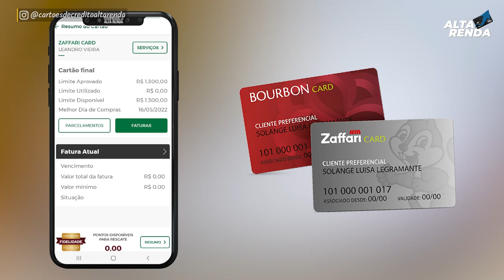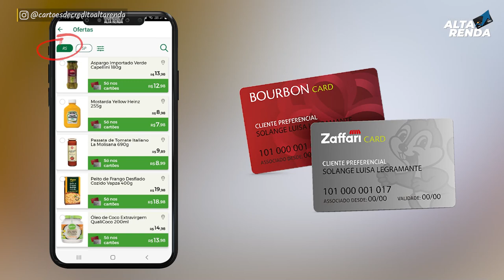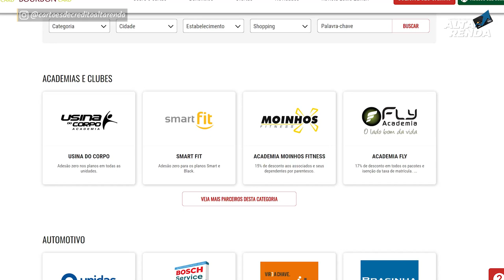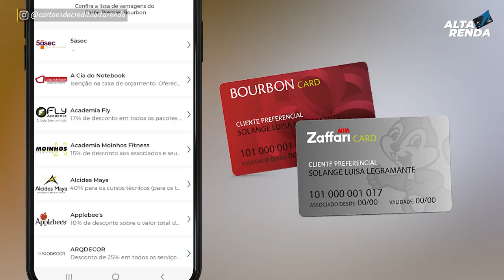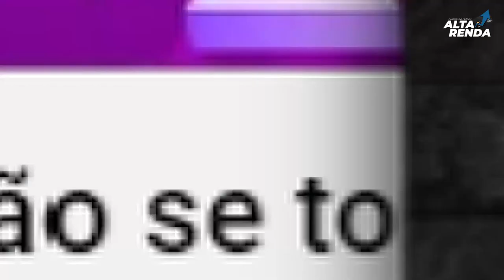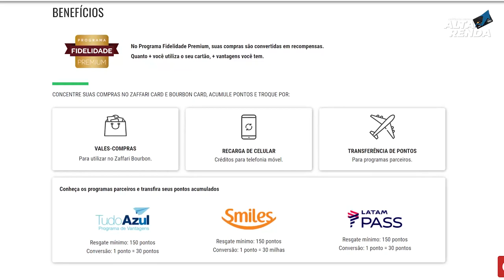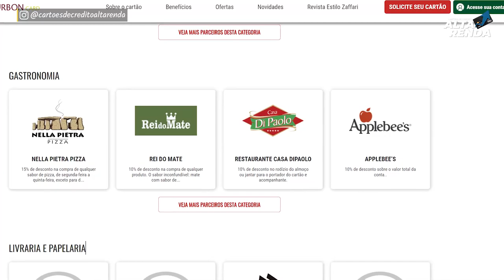💳VOCÊ CONHECE OS CARTÕES "ZAFARI CARD E BOURBON CARD"? SEM ANUIDADE? COM BENEFÍCIOS DE MILHAS .